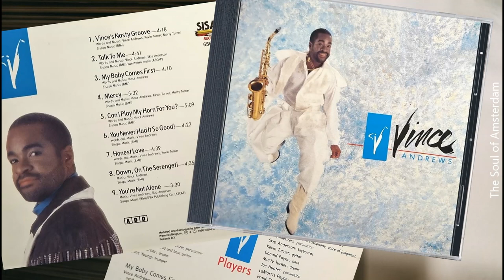Vince Andrews feat. Kevin Turner - Honest Love (1990) Smooth Jazz (Dayton) Semi-Vocal/Instrumental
Vince Andrews (real name Vincent Gerard Andrews) is a American jazz saxophonist from Dayton, Ohio. Andrews has a history of performances in major concert venues in the USA and concert billings with an impressive host of major artists from all over the world.  Andrews passed away, July 7, 2012. He was a phenomenally talented musician with over 14 recorded CDs, most of them released on his own label Gerard Records, 90 musical titles, more than 7000 live stage performances. In 1996 Vince suffered a traumatic brain injury (TBI) and had been battling disorders associated with TBI until his passing.

The song "Honest Love" is taken from his self-titled CD. Released on SISAPA Record label in 1990, distributed by CURB Records in the US and CNR Records in the Netherlands. My copy is the one printed in the Netherlands, however both releases are identical.